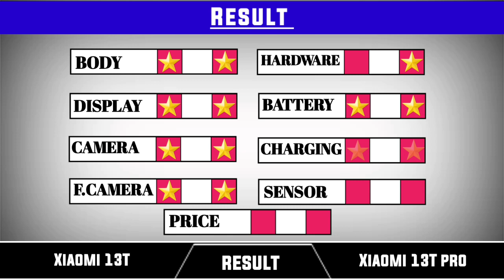Xiaomi 13T Vs Xiaomi 13T pro full comparison